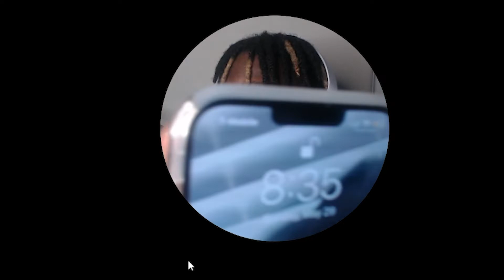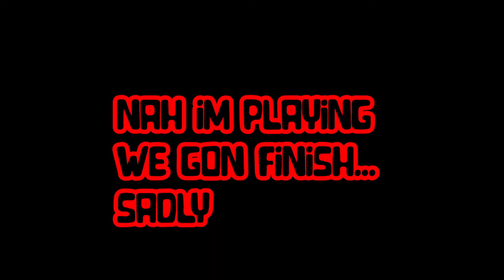The SCARIEST Game I Have Ever Played [Poppy Playtime]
Can We Get 20 Likes Again?